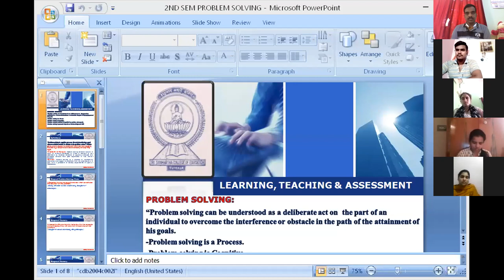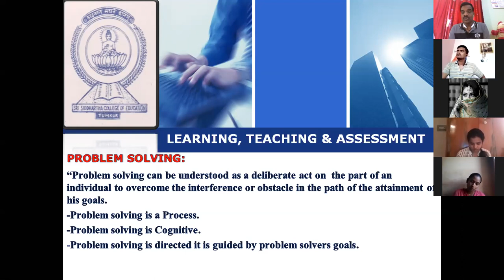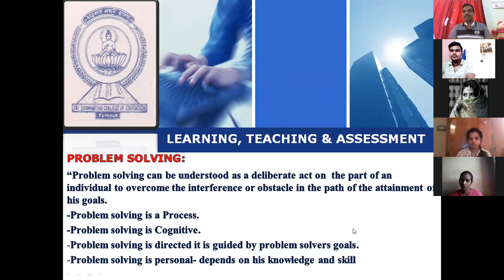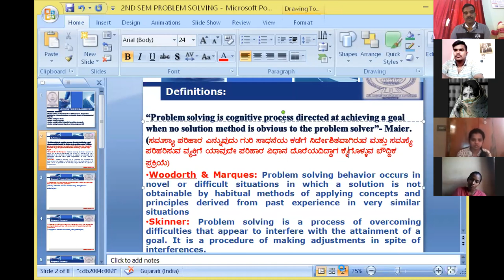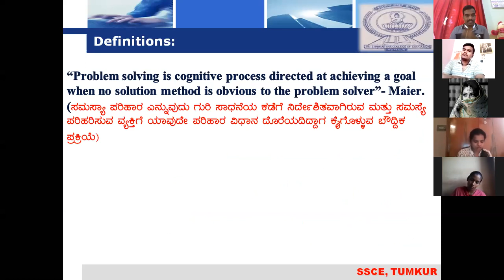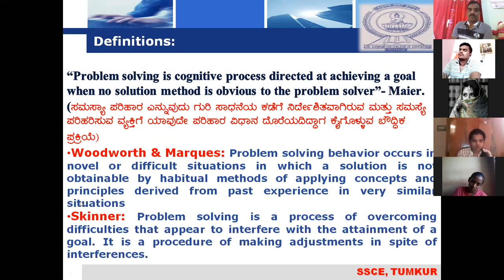2ND SEMESTER LTA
DISCUSSION ON PROBLEM SOLVING